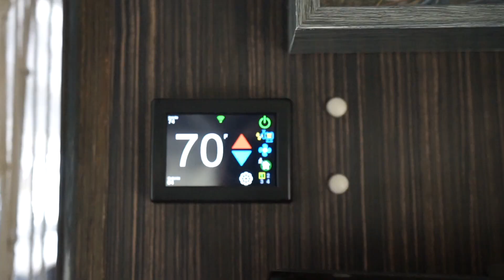The New Electric Airstream Travel Trailer: What you Should Know about the eStream.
Timestamps:
00:00 Intro
1:02 What is the Airstream Travel Trailer eStream?
1:21 Solar Capabilities
1:32 eStream Battery Life
1:41 The Future of Boondocking
2:13 The Use of Smart Devices
2:37 Towing The eStream Travel Trailer
3:05 Anticipated Problems
4:55 The Future of Airstream and Travel Trailers
5:20 Cost if eStream Airstream Travel Trailer
7:27 What's Next?

That's right, Airstream has developed an all electric travel trailer concept. In this video, we will cover everything you need to know about this fully electric travel trailer + what this means for the future of Airstream.

Wanna follow along?